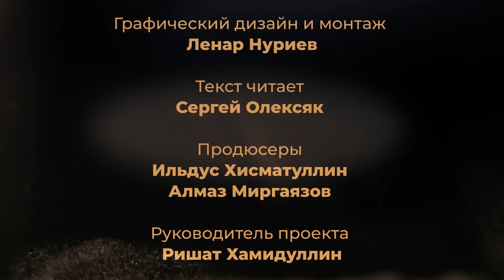Золотой век Исламской цивилизации #19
Программа "Золотой век Исламской цивилизации" знакомит нас с бесценным вкладом ученых эпохи Золотого века, желавших достичь довольства Всевышнего Создателя. Они стремились принести максимальную пользу всему человечеству, оставив богатое наследие в виде знаний последующим поколениям.

Эта передача не просто помогает узнать, откуда берут начало достижения современной науки в самых различных сферах, но также  значительно расширяет кругозор зрителей и знакомит с великой Исламской культурой.